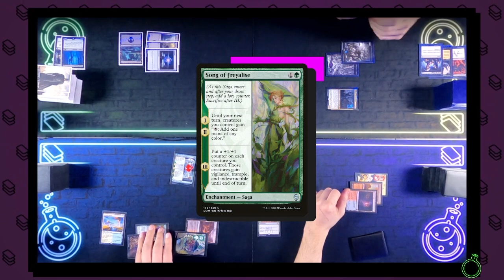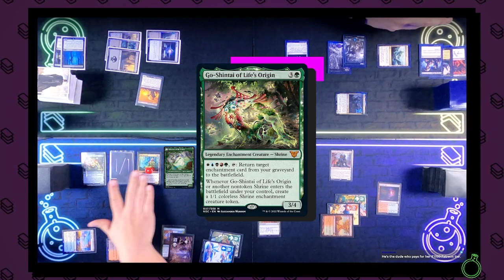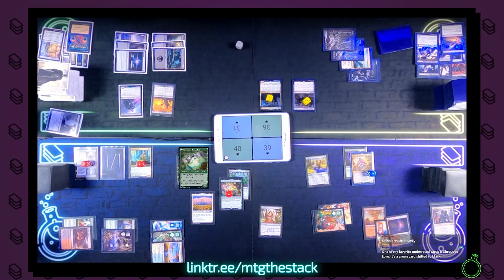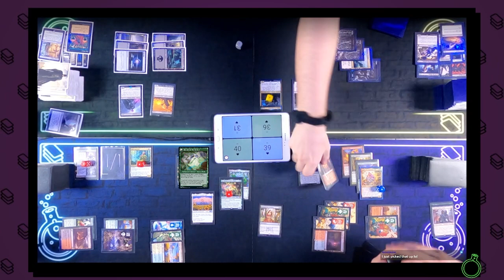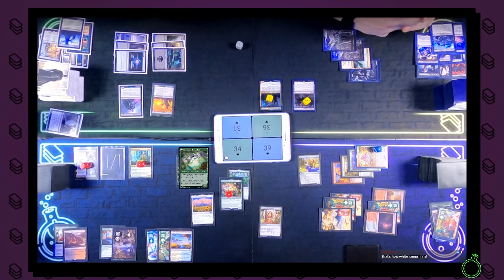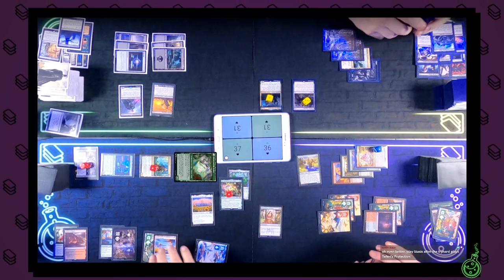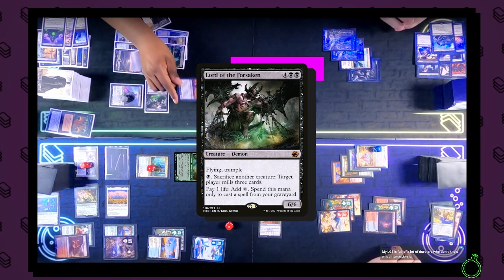Go-Shintai vs Kaima vs Wilhelt vs Toshiro Umezawa [Live EDH Commander VOD] 2022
I just think Shrines are really neat, y'all.

Do you want to support what we're doing?

Share THIS link with your friends!

Decklists!

Some music is from Prod. Riddiman...

► [link soon]

► Aidan Rickel
► Chris Shavers
► Jake Dillon
► Max Dechamps
► Philip Wortinger
► Tiffany Trager
► Tori Rickel

kamigawa,neon dynasty,trailer,story,opening,

tamiyo,kaito,phyrexia,jin-gitaxius,elesh norn,planeswalker,yuriko,tiger's shadow,

$125,budget,budget commander,precon,new deck,deck tech,

satoru,umezawa,jitte,ninja,ninjutsu,naruto,peregrine drake,bubbling muck,high tide,combo,

go-shintai,life's origin,shrine,shrine tribal,tribal,partner,enchantment,

kaima,fractured calm,goad,rancor,group hug,group slug,gruul,

shorikai,genesis engine,control,isochron,dramatic,vehicle,shinji,evangelion,copyright,